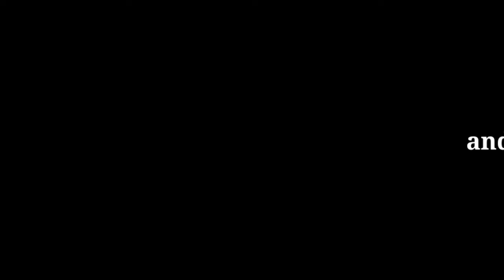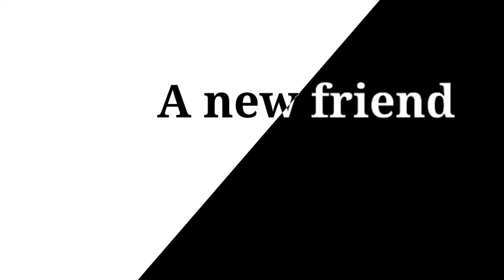Five Night's at Fabrizio's Release!!! ❤️‍🔥❤️‍🔥🤯omg crazy see the trailer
after all this time. we-

plz :'v